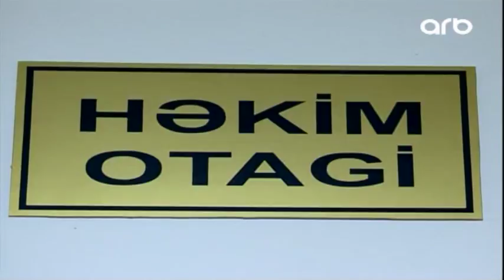Samuxda iki avtomobil toqquşdu, piyada yaralandı (ARB KEPEZ)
Samuxda iki avtomobil toqquşdu, piyada yaralandı